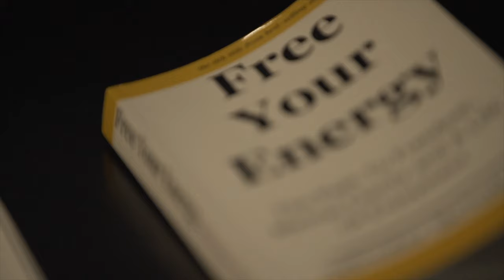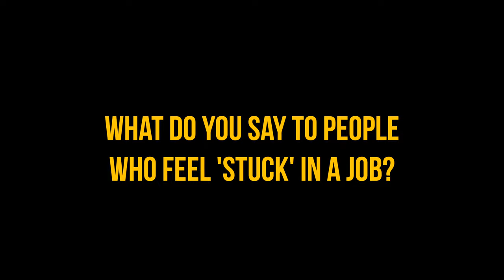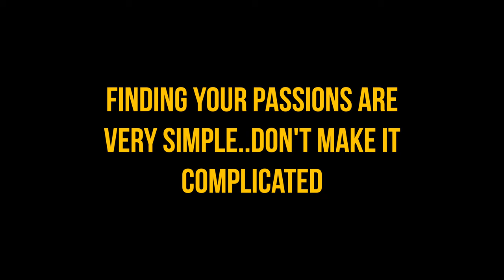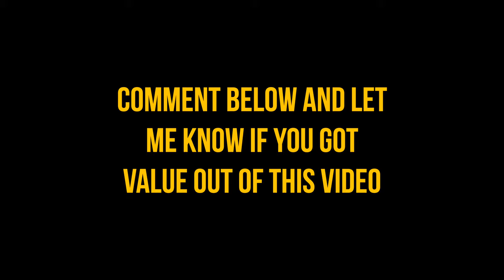How To Find Purpose, Watch This (Realistic and Honest)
What Is Spirituality + How To Finding Purpose: A Little Of My Story via an Interview With Diana Zhawn

She brought me on her show to talk about the journey, what I believe and what I think will help people most. Spirituality is such a broad term, and I try my best to define it based on my experience and idea. And then, she wanted to know about my personal journey as an author. I talk about feeling stuck and how to get unstuck. I talk about what tips and strategies I used to leave the corporate world and to create my business.

In this show, you'll hear my responses only to some of her questions. Next week we will talk about my reflections of the Free Your Energy tour summer session. In the episode after that, we will talk about marketing yourself, your brand, and how to attract customers.
My new book, Free Your Energy: The Path To Freedom, Mental Clarity and A Life Of Enjoyment has just been released!